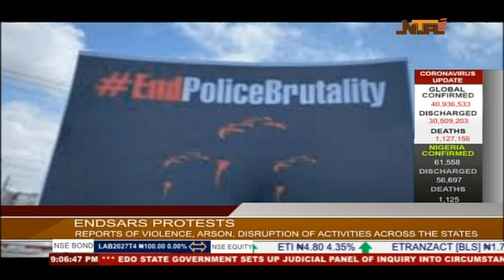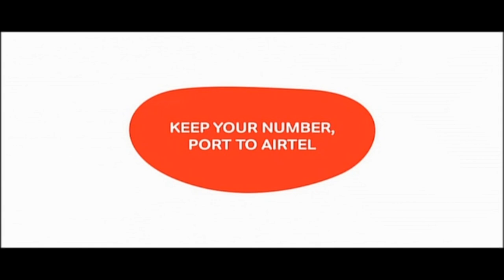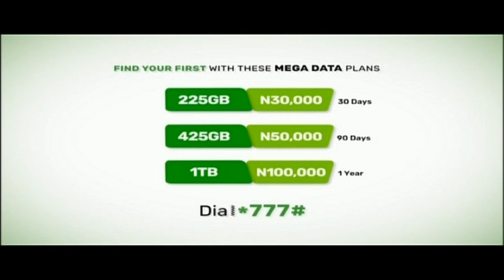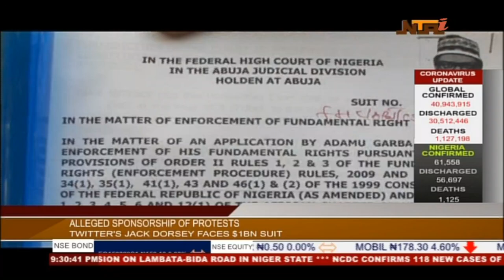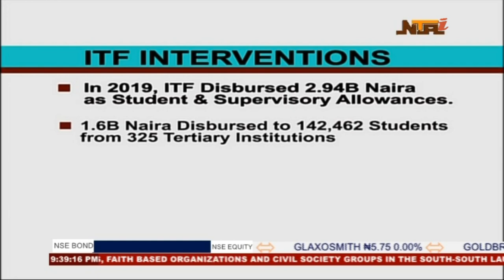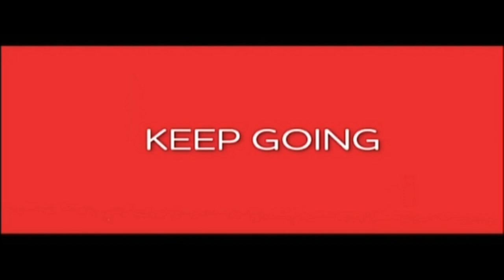Network News | 20th October 2020 | NTA